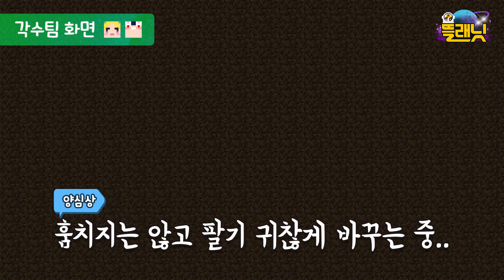도둑 각별..”이제 이 우주선은 제겁니다 ^^!” - 마인크래프트 - [잠뜰]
오늘의 교훈: 우주선을 잘 챙기자, 각별을 조심하자 ㅋㅋㅋ
▷뜰래닛 재생목록 바로가기 !
▷잠뜰TV 커뮤니티 바로가기 !!
▷잠뜰 인스타그램 소식보기 !!

Hello !
Welcome to Sleepground's YouTube channel.